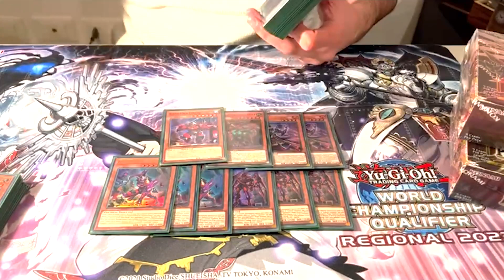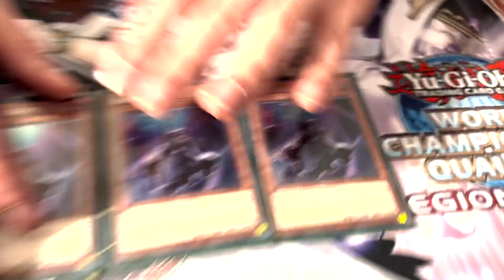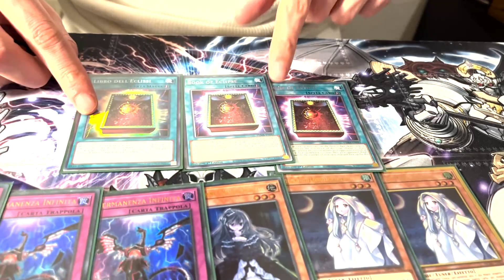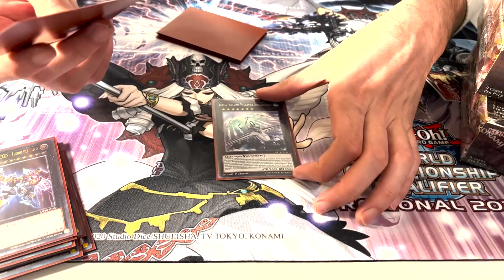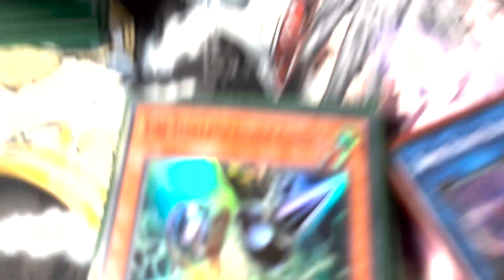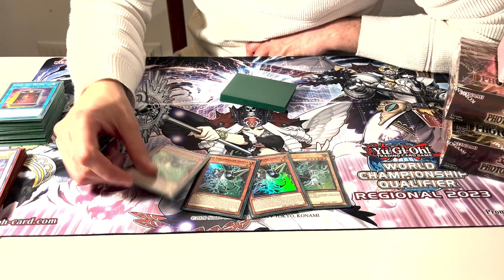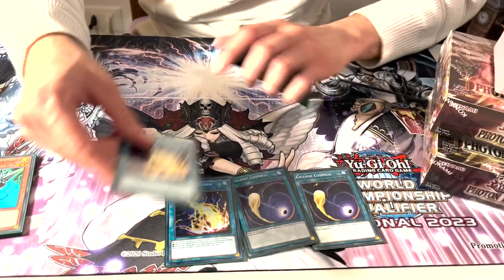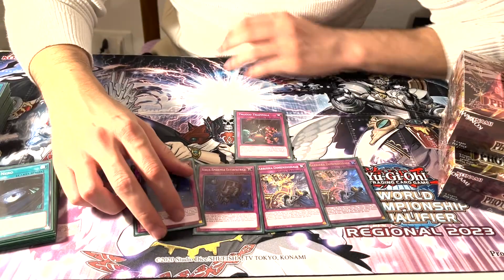1st PLACE UNDEFEATED at WCQ GENOVA 2023 KASHTIRA DECK PROFILE [122 PLAYERS]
Solo et pensoso i più deserti campi
vo mesurando a passi tardi et lenti,
et gli occhi porto per fuggire intenti
ove vestigio human l’arena stampi.

Altro schermo non trovo che mi scampi
dal manifesto accorger de le genti,
perché negli atti d’alegrezza spenti
di fuor si legge com’io dentro avampi:

sì ch’io mi credo omai che monti et piagge
et fiumi et selve sappian di che tempre
sia la mia vita, ch’è celata altrui.

Ma pur sì aspre vie né sì selvagge
cercar non so ch’Amor non venga sempre
ragionando con meco, et io co·llui.